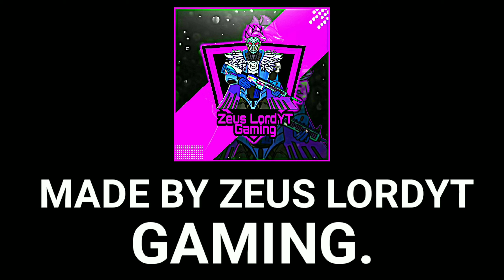Playdate song ft. Scout Op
Song

Play Date

Artist

Dreaming High

Album

WMG, DittoLtd (on behalf of Independent); LatinAutor - PeerMusic, Warner Chappell, BMG Rights Management (US), LLC, ASCAP, ARESA, CMRRA, PEDL, LatinAutor - Warner Chappell, UNIAO BRASILEIRA DE EDITORAS DE MUSICA - UBEM, BMI - Broadcast Music Inc., and 11 music rights societies

SHOW LESS